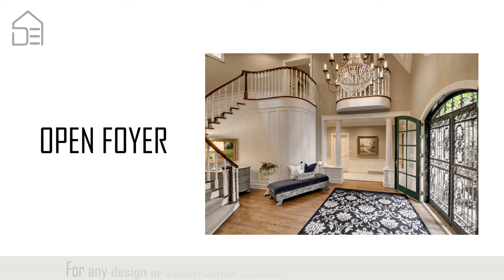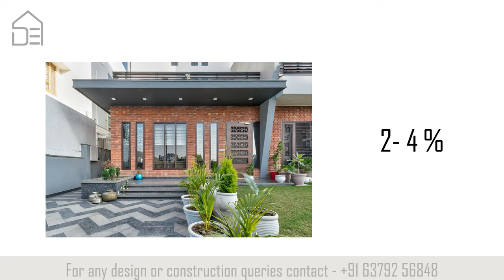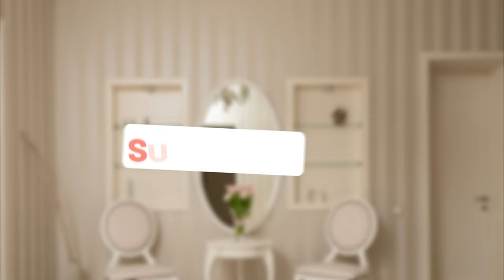Things to know about foyer | Home interior | Tamil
In this video, we discuss what you need to know about the foyer.

A foyer is a room or area that serves as the entrance to a home or building. It is typically located at the front of the house and is the first space that visitors see when they enter. The foyer is often used as a transitional space between the outside and the rest of the home and may be used for storing outerwear and footwear. It is essential to design the foyer with functionality and style, choosing durable flooring, appropriate lighting, and suitable storage solutions. Decorating the foyer with personal touches, such as artwork or a statement piece, can add character to the space and make it feel welcoming to guests.